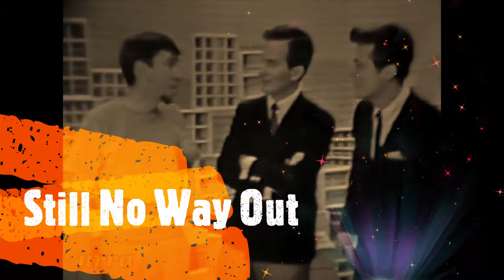Still No Way Out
I find no solution